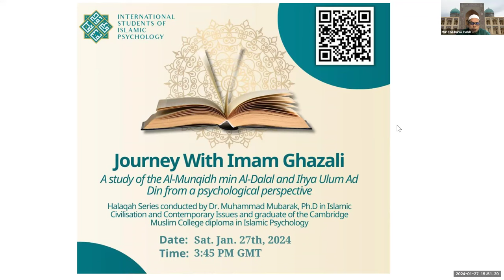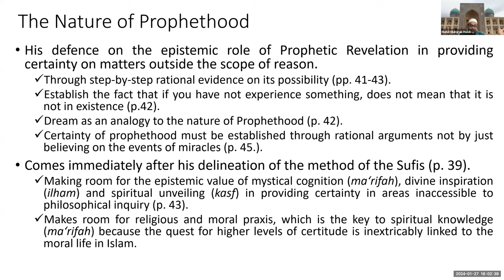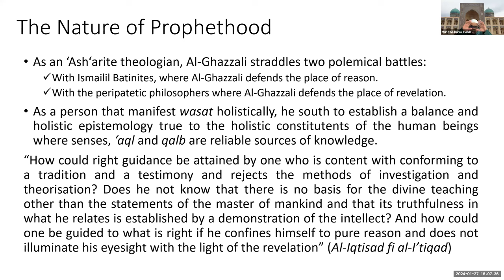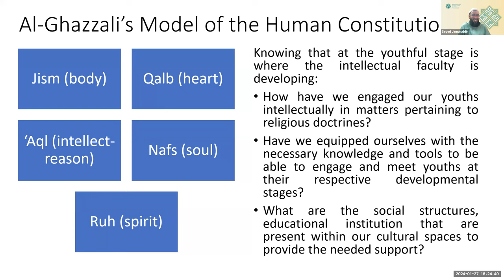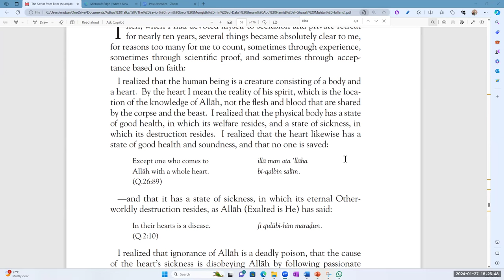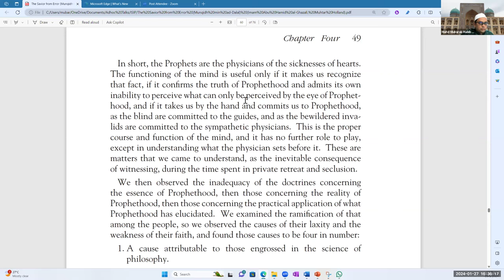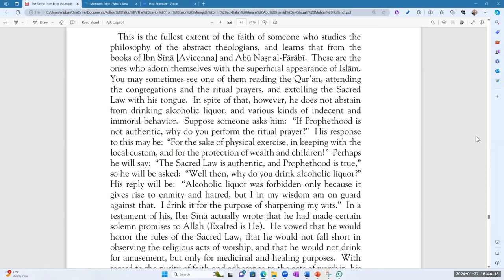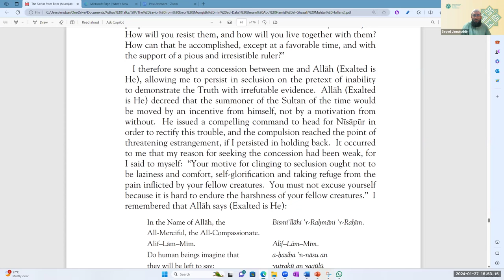ISIP | Imam Ghazali Halaqa Series - Lecture 8 | Dr. Muhammad Mubarak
ISIP - International Students of Islamic Psychology welcomes you to the Halaqa Series – Journey with Imam Ghazali. The 8. lesson of the monthly lecture series took place on January 27th, 2024, with Dr. Muhammad Mubarak as the instructor and Seyed Jamaluddin Miri as the moderator.

Dr. Muhammad Mubarak obtained his Doctor of Philosophy Degree in Islamic Civilisation and Contemporary Issues from the University of Brunei Darussalam under the supervision of Professor Datuk Dr. Osman Bakar. He also holds a postgraduate diploma in Islamic Psychology from Cambridge Muslim College. Dr. Mubarak is a religious counselor and teacher for the Singapore Muslim community.

This Halaqa series is an interpretation of Imam al-Ghazali's works including Munqidh Ad-Dalala (Deliverance from Error)  and Ihya Ulum-ad-Deen (Revival of the Islamic Sciences) from a psychological lens. It will be conducted once a month on an ongoing basis. The lecture series started with Al-Munqidh min Al-Dalal. Each live lecture is to run for two hours, including a Q&A session.

The subject of the lesson: Chapter 4 of Al-Munqidh min Al-Dalal: The Reason for Disseminating Knowledge

00:00:00 - 00:05:00. Intro
00:05:00 - 00:18:50  The Nature of Prophethood
00:18:50 - 00:21:30. Al Ghazali Model of the Human Constitution
00:21:30 - 00:36:08. Reflection time
00:36:08 - 00:43:40  Reading Ch.4
00:43:40 - 00:48:30. Explanation by Dr. Mubarak
00:48:30 - 00:58:20. Reading Ch. 4
00:58:20 - 01:03:33  Explanation by Dr. Mubarak
01:03:33  - 01:08:18  Conclusion